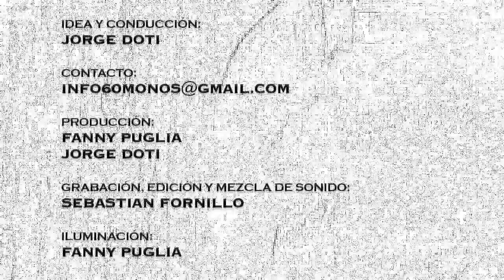TOCOYDUERMO - 60 MONOS - EL VIEJO